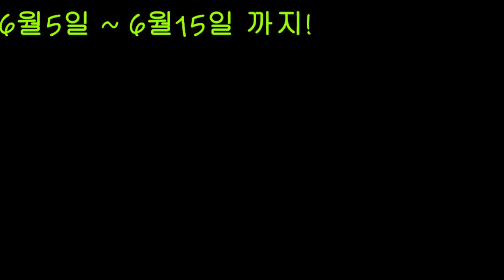슬기로운카지노 슬롯3형제와 함께하는 배당왕 이벤트 참여 영상!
여러분과 함께하는 슬롯,카지노 커뮤니티 슬카!
다양한 슬롯 공략과 리뷰영상! 유튜브 실시간 방송까지!
슬카와 함께하세요!